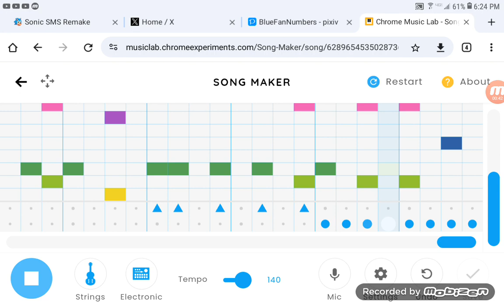[SFR: VS Xeniades] Outnumbered - Xeniades' 1st Section (V0.4) [Chrome Music Lab Style]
Completed on February 26, '24
Feels kinda empty compared to "Four Way Fracture (BlueFan Frenzy)" that came before and the layout more based on "Triple Trouble Kaizo, Super Xenophanes' Section"
[3/29/24 Edit] Was V4, Changed to V0.4

Explanations:
SFR = Super Funkin' Robots
VS Xeniades = VS Sonic.exe (BlueFan Frenzy)
Outnumbered = Triple Trouble (BlueFan Frenzy)